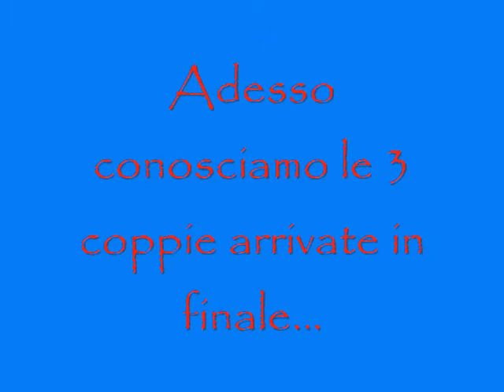Miss e Mister MondoSims 2008 La finale!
La finale di Miss e Mister MondoSims 2009!